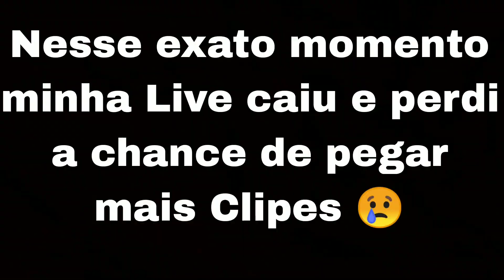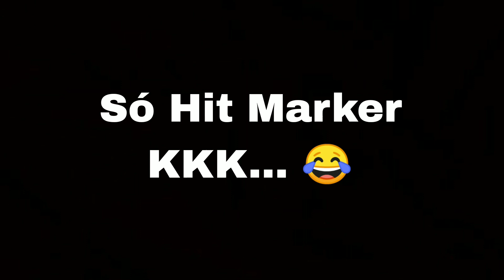JOGUEI DE SNIPER NO MW2 E... 🇧🇷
Salve Guys, hoje é um highlight curto de algumas plays de sniper no MW2 espero que vocês gostem se gostar já deixa aquele LIKE, se INSCREVA e não esqueça de ativar o 🔔 para não perder nenhum vídeo e conteúdo aqui no Canal, Tmj família amo vcs ❤️

Link do Grupo no Whatsapp para mais informações de vídeos e gameplays e tbm jogar comigo

Estou fazendo live na Twitch família, vão me assistir ao vivo lá, pra nois se divertir bastante e interagir também 🟣🎮